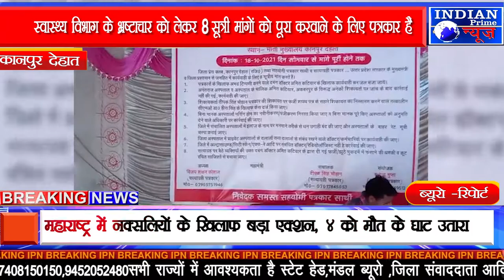IPN NEWS -पत्रकारों के सत्याग्रह लगातार 27 वें दिन भी माती मुख्यालय में जारी रहा